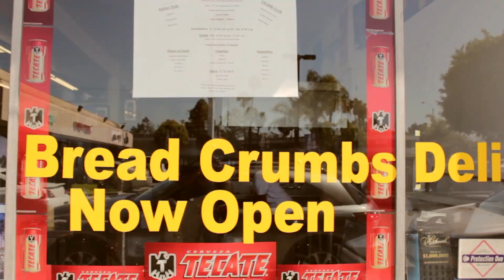"Bread Crumbs Deli" Advertisement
The first advertisement for "Bread Crumbs Deli". Sandwiches were bomb, and so was customer service. Even 2 Pac stopped by to try it out!

Please don't forget to check out all of our Social networking sites including the website that is currently under construction.